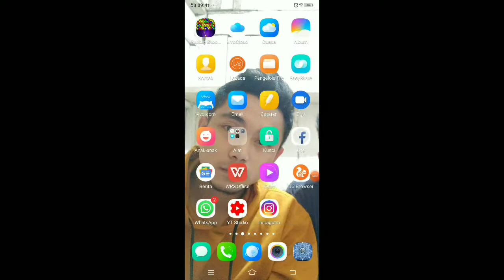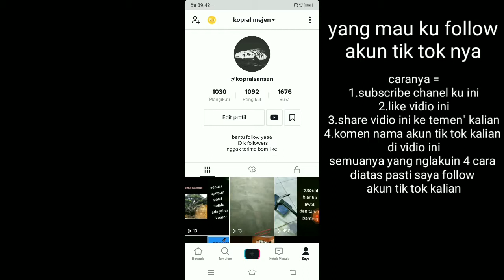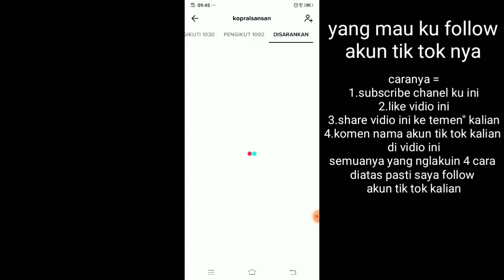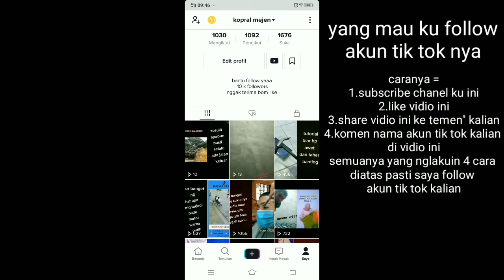Cara dapat ribuan followers tik tok cepat dan gratis real